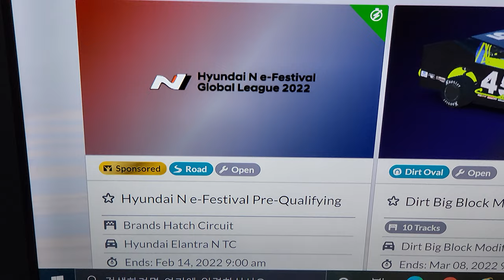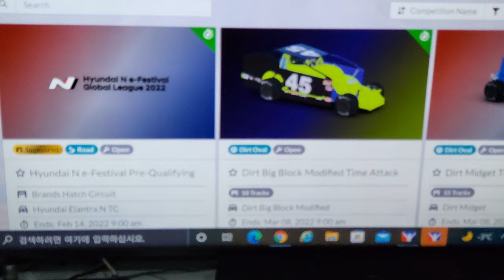이렇게 해서라도 아반떼N TCR를 타보고 싶었다 iracing hyundai n e festival global league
자동차 게임에서도 브론즈급이라니 ㅋㅋ